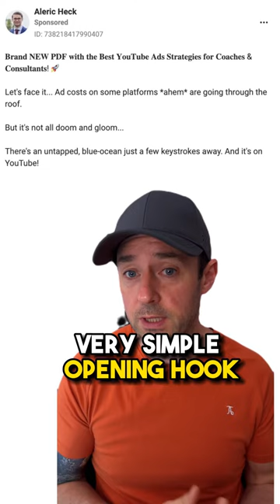Lead Magnet Opt-in Facebook Ad Review - Alaric Heck - Part 1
Controversy gets attention.

And no one causes controversy on Facebook and Instagram like Aleric Heck.

Aleric has a YouTube ad agency and coaching program.

And he loves pointing out that YouTube Ads are superior to Facebook Ads on…..

Yep, you’ve guessed it Facebook and Instagram.

Let’s dive into one of his ads.

A very simple opening hook.

It positions the offer and the audience quickly and without much hype.

Then we slide into a nice problem solution path.

Aleric identifies the primary pain point of Facebook advertisers - rising ad costs.

And the solution - YouTube ads.

Then we move into the body of the ad.

If you enjoyed this video:

1. Follow me for daily tips on how to run profitable Facebook ad campaigns and promotions.

2. Join my free LAUNCH newsletter:
Discover the secrets to profitable Facebook campaigns and online launches.